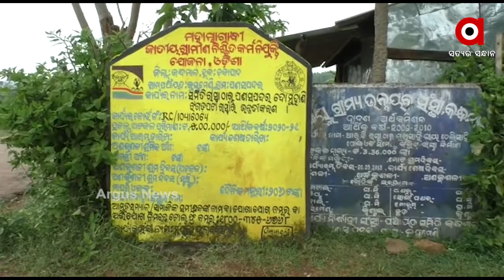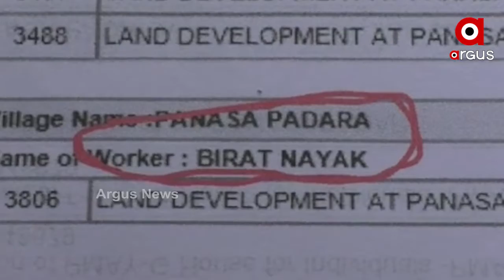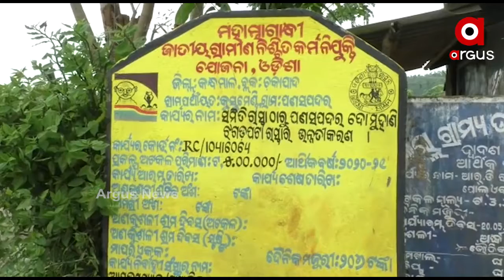ଏମ୍‌ଜିଏନ୍‌ଆରଇଜିଏସ୍ ଯୋଜନାରେ ବଡ ସ୍କାମ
ଗରିବ ଲୋକଙ୍କୁ କାମ ଯୋଗାଇ ଦେବାକୁ କେନ୍ଦ୍ର ସରକାର ଏମ୍‌ଜିଏନ୍‌ଆରଇଜିଏସ୍ ଯୋଜନା କରିଛନ୍ତି । ରାଜ୍ୟ ସରକାରଙ୍କ ପ୍ରତ୍ୟେକ୍ଷ ତତ୍ୱାବଧାନରେ ଏହା ଚାଲିଛି । ହେଲେ ରାଜ୍ୟରେ ଏମ୍‌ଜିଏନ୍‌ଆରଇଜିଏସ୍‌ର ସ୍ୱଚ୍ଛତା ନେଇ ଉଠିଛି ପ୍ରଶ୍ନ ...